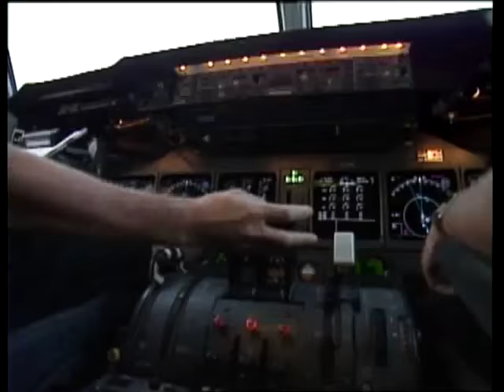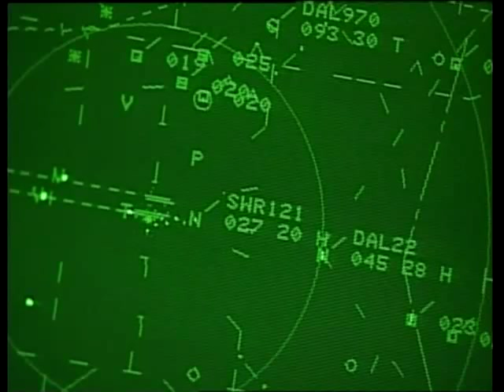BIG PLANE TRIP Trailer 2015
Experience what it’s like to fly on a big plane! Sit with the pilots in the cockpit of an international airliner on a flight from the USA to Switzerland. Learn how airplanes work. Go through pilot training, visit the control tower, and discover how many people it really takes to make a big plane trip work. You’ll even fly through the Swiss alps and land in the fog. As an added bonus, there is a child’s tour of Switzerland. Experience an antique toy museum, a chocolate factory, an alpine train, and miniature Swiss village!

“My son was 3 when he first saw The Big Plane Trip, and since then we have purchased several more titles from the Big Adventure series. Each video is so well presented that adults enjoy watching them along with the children. They are well filmed and intelligently narrated. I especially like the way children ask and answer questions on the video. Currently my son is in love with The Big Airshow. We also have The Big Submarine, The Big Aircraft Carrier, The Big Zoo, and others. They are pretty much a guaranteed hit, and grown-ups as well as children come away with more knowledge.” – Customer review

The BIG Plane Trip is part of the award-winning BIG Adventure Series® from Little Mammoth Media®.

to add this video to your family collection.

Little Mammoth Media programs really make a difference. They have won dozens of international awards including Parent’s Choice Awards (considered the Oscar of children’s media), Kids First! Endorsements, CINE Golden Eagles, and International Monitor Awards.